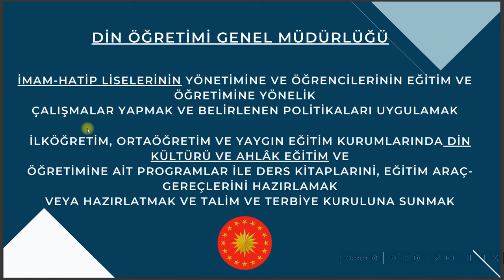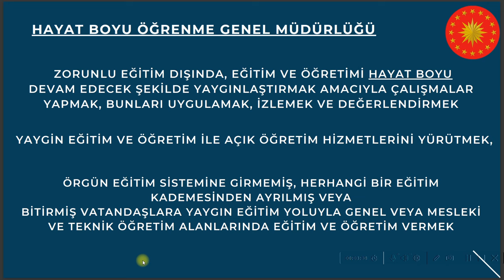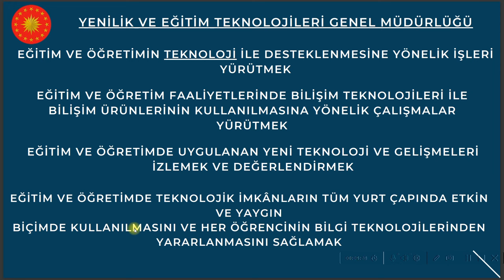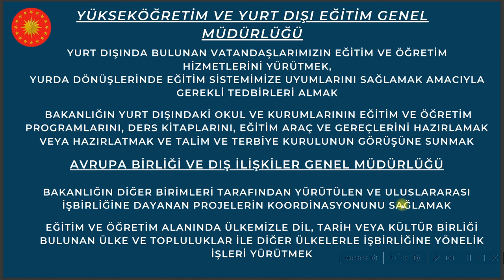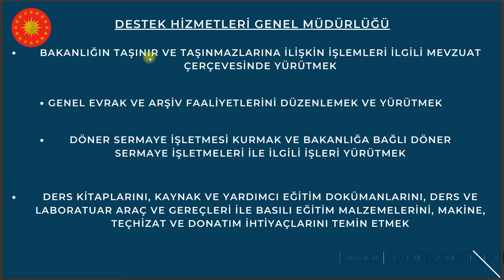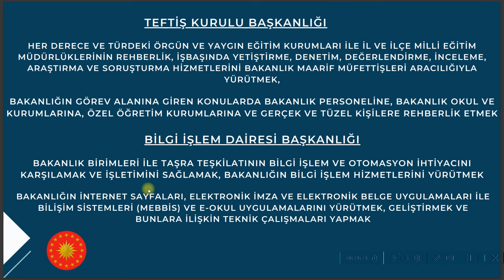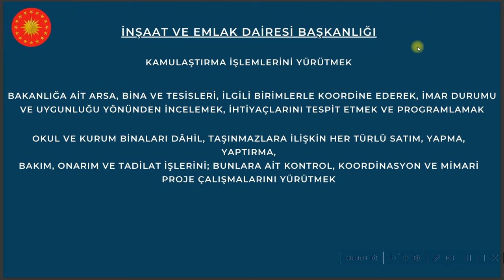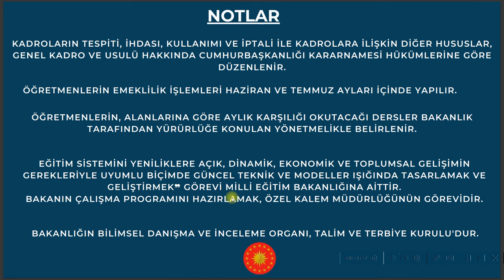1 NOLU CUMHURBAŞKANLIĞI KARARNAMESİ (GÜNCEL ÖZET 2024)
Merhaba, 1 nolu Cumhurbaşkanlığı kararnamesinin millieğitimbakanlığı ilişkin hükümlerini anlatmaya çalıştım. Video özet bilgiler içerir. Umarım faydalı olur. Başarılar.